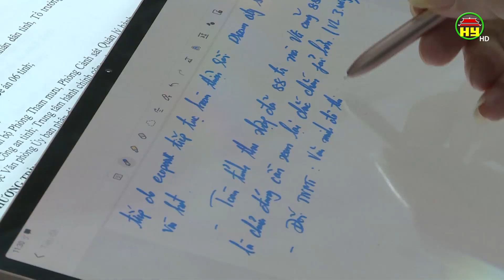Chủ tịch UBND tỉnh làm việc với huyện Văn Giang